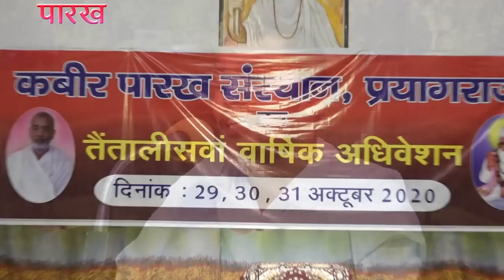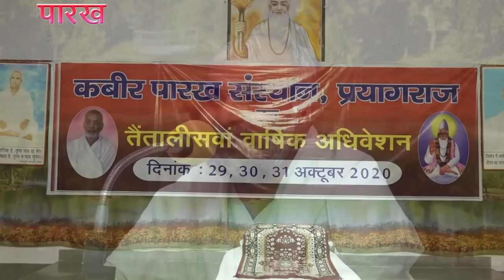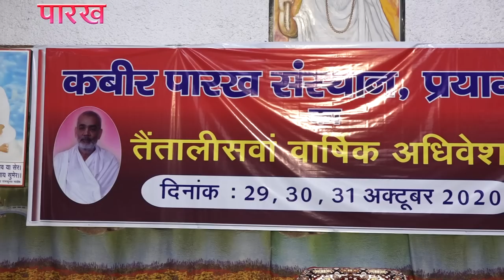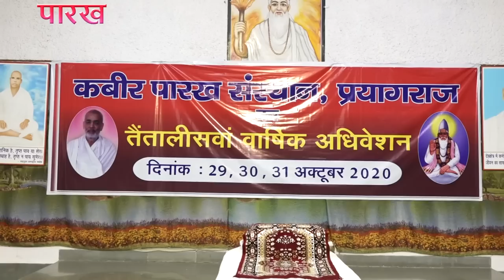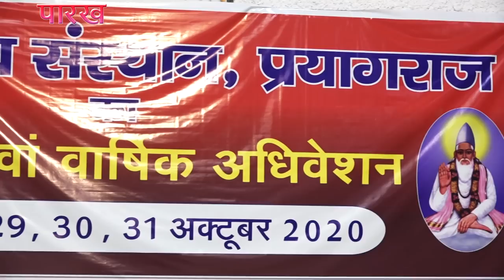1, वार्षिक कार्यक्रम, संतों के विचार, 30102020 शाम